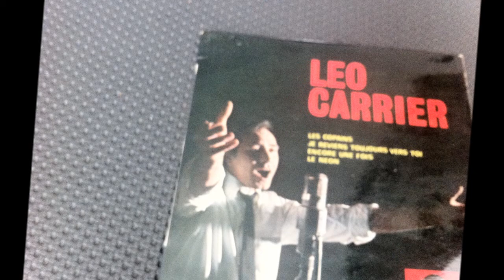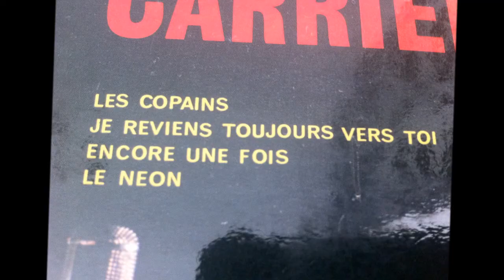LEO CARRIER , Le Neon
OLDIES FRANCAIS